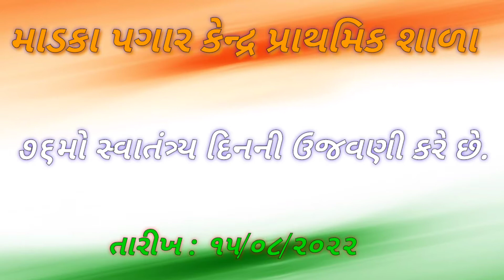૭૬મો સ્વાતંત્ર્ય દિનની ઉજવણી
માડકા પગાર કેન્દ્ર શાળા, વાવ